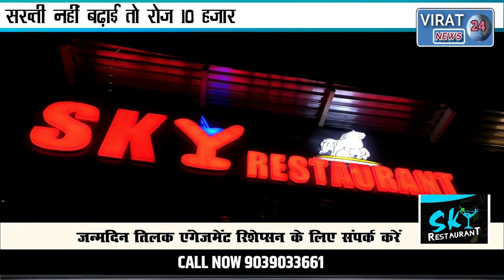राज्यस्तरीय क्राइसिस मैनेजमेंट ग्रुप की बैठक में देखिये CM शिवराज ने क्या जरूरी निर्देश दिए